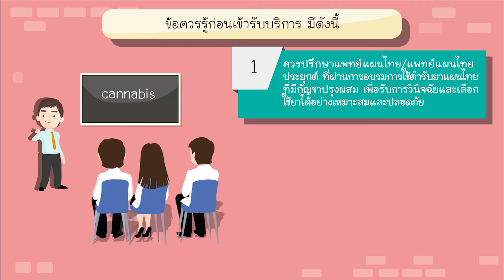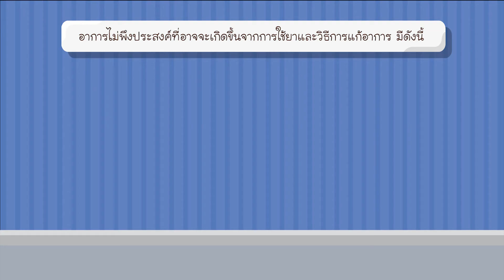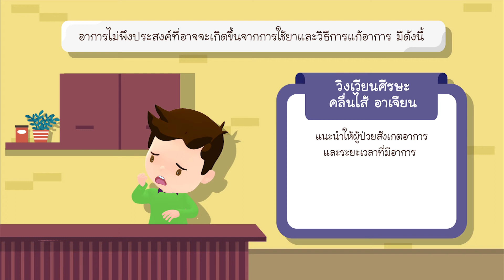ความรู้เกี่ยวกับการใช้ตำรับยาแผนไทยที่มีกัญชาปรุงผสม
...คลินิกกัญชาทางการแพทย์แผนไทย...
จองคิวผ่าน Dr.Ganja in TTM

✅ เตรียมหลักฐาน

🔸️บัตรประชาชน
🔸️ ยาประจำตัว
🔸️ ใบรับรองแพทย์ กรณี อายุไม่ถึง 25 ปี และ อาการบ่งชี้ไม่ชัดเจน เช่น ไมเกรน ปวดศีรษะ นอนไม่หลับ เป็นต้น
🔸️ ผลวินิจฉัยแผนปัจจุบัน(กรณีมะเร็ง)
🔸️ ผู้ที่เป็นโรคตับ โรคไต โรคเบาหวาน หรือ โรคอื่นๆ ให้นำผลการตรวจเลือดมาด้วย

📌หรือไปที่ คลินิกกัญชาทางการแพทย์แผนไทย ใกล้บ้าน

🔎 ดูรายชื่อ คลินิกกัญชาทางการแพทย์แผนไทย ได้ที่นี่

สอบถามได้ที่
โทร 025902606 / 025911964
Line @DTAM
Line @ganja-ttm